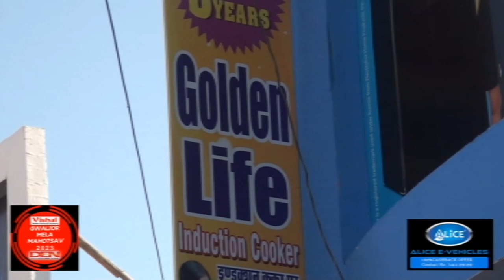रेंचो की शेरो-शायरी | मेला महोत्सव 2023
रेंचो की शेरो-शायरी | मेला महोत्सव 2023 | Gwalior Mela | Vishal Furniture Present Gwalior Mela Mahotsav | 2023 | Comedy King Vivek Sharma "Rencho" | DEN Media |